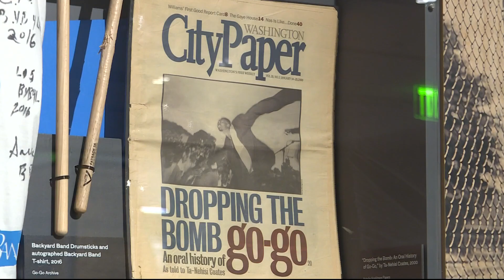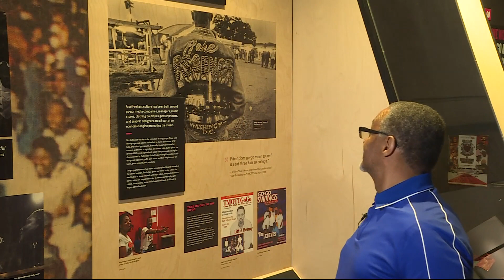See punk and go-go on the roof of the MLK library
The library will host weekly concert series of go-go and punk bands this summer.